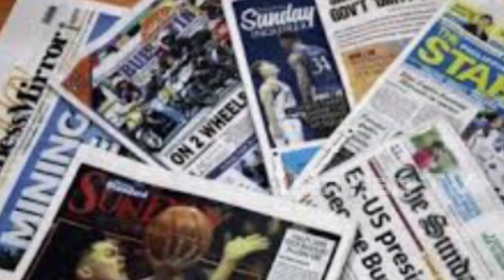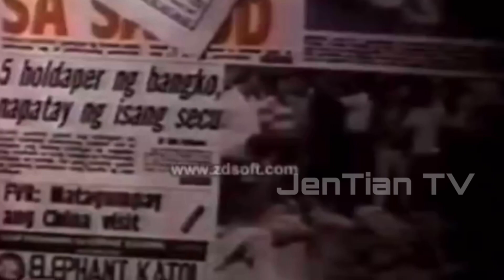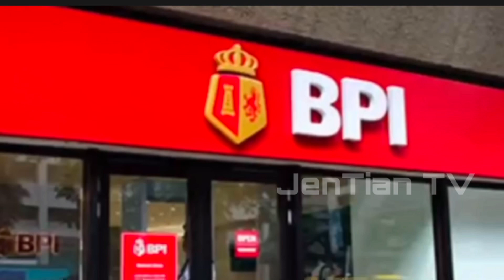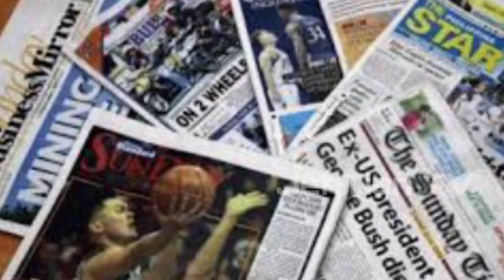ISANG SEKYO INUBOS ANG LIMANG PULIS SKALAWAG MAG ISA . Jentian tv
Isang security guard pinatumba ang limang pulis